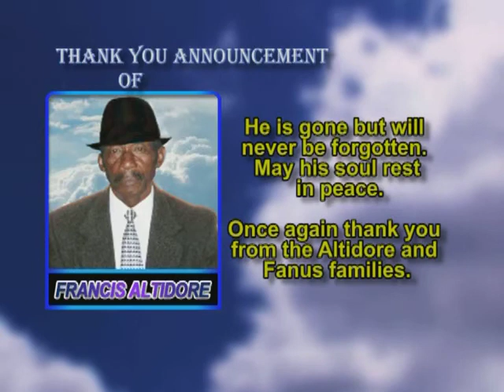Francis Altidore thank you